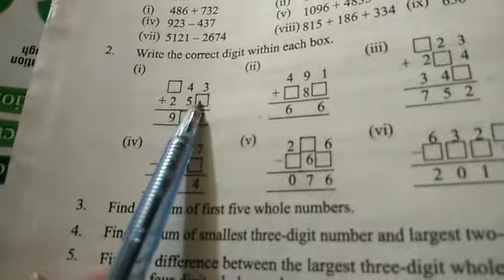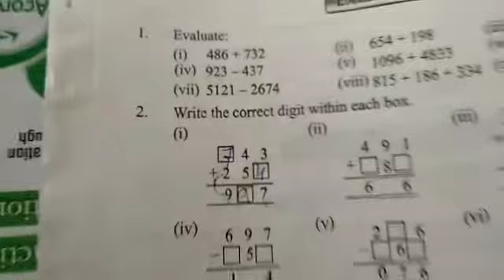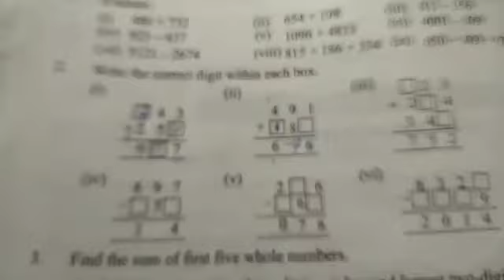Math class 6 chapter no 2 Exercise 2.2